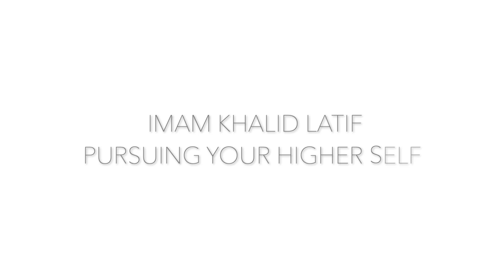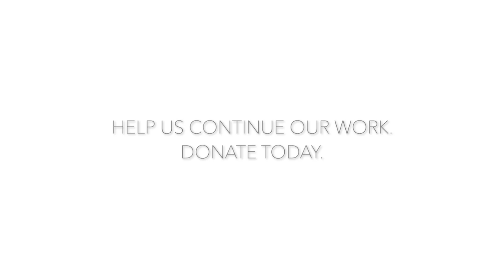Pursuing the Higher Self | The Book of Assistance | Imam Khalid Latif | Lesson 9 | 12.12.2022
Join Imam Khalid Latif each week for his "Reflections" halaqa. Discussions will be framed around "The Book of Assistance" by Imam Al-Haddad, may Allah's mercy be upon him. This text is ideal for those looking to bring structure and purpose to their own personal development and spiritual growth as it offers much insight into ethics, prayers, character, and self-reflection.

Support the Islamic Center at NYU.